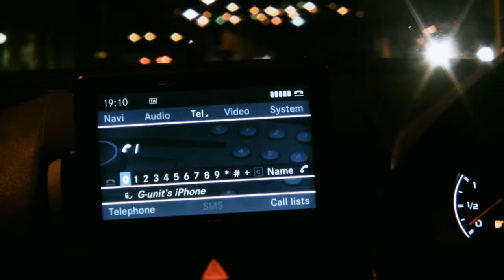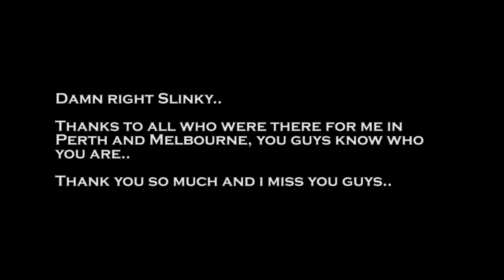3 weeks in Aus in 3 mins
As the title says, I didn't film much and shucks, my bad. I just couldn't be bothered taking out my camera outta my bag, well i guess this is the price; putting in as much as i can in 3 mins..

Shot with my Canon HV20.